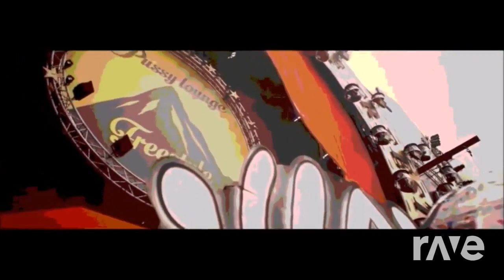Basslovers United & Averion x La Bouche - A+ Superstar (Extended) X Be My Lover (Remix Dj Butterfly)